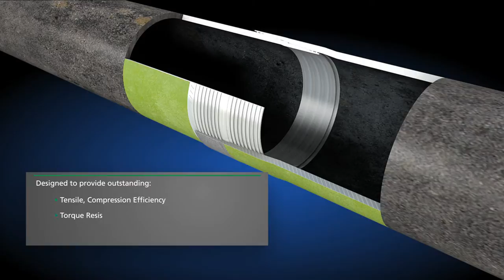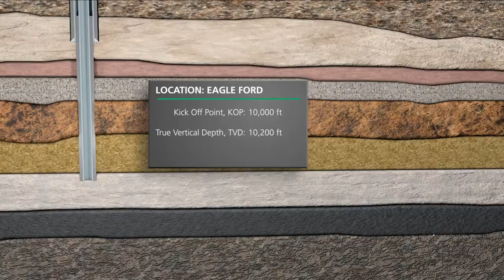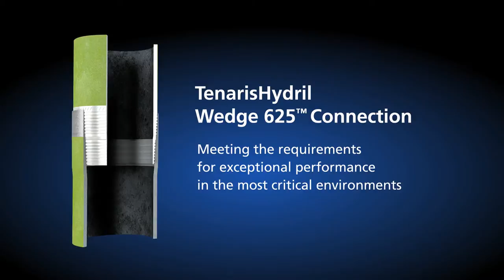TenarisHydril Wedge 625(TM) connection for extreme shale operations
The TenarisHydril Wedge 625(TM) connection is designed for use in shales, horizontal and extended reach wells and deep wells. This premium connection is designed to provide outstanding tensile and compression efficiency, torque resistance and internal and external sealing capacity.